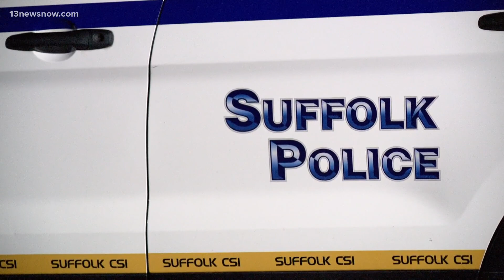One dead after shooting at Suffolk apartment complex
Suffolk police are searching for a suspect in connection to a shooting at "Heritage Acres Apartments" that left one man dead.